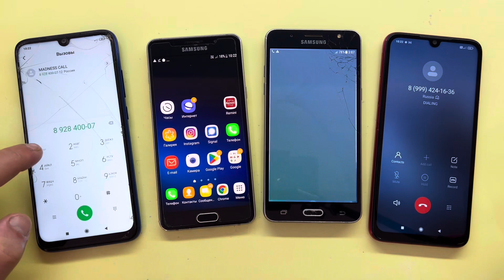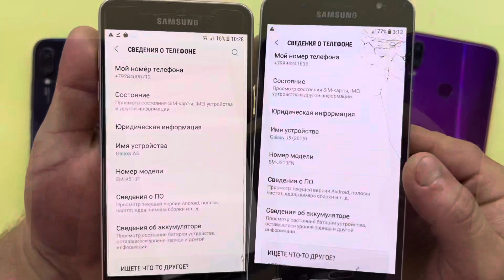Samsung Galaxy A5 Vs Samsung Galaxy J5 incoming Call & Two Xiaomi Redmi Note 7 Outgoing Call